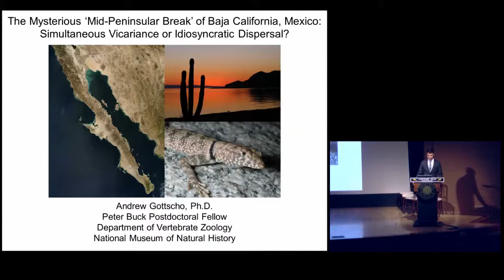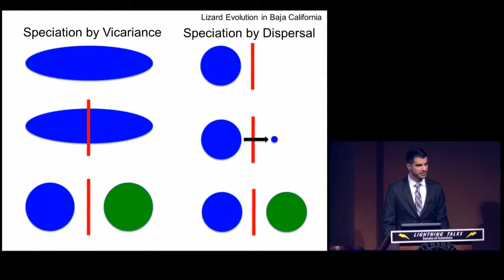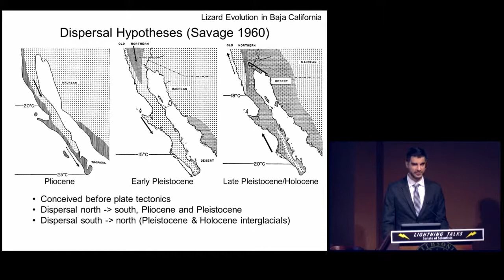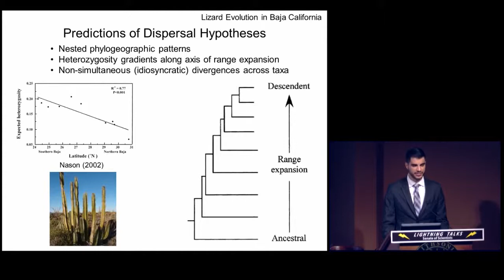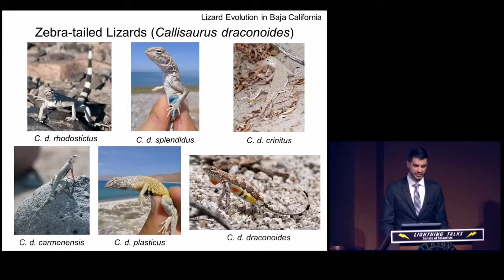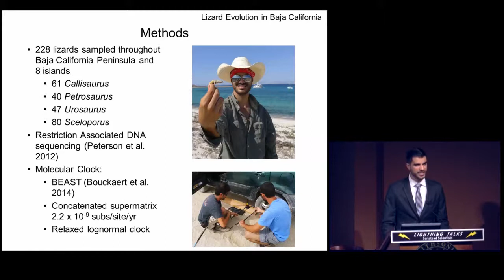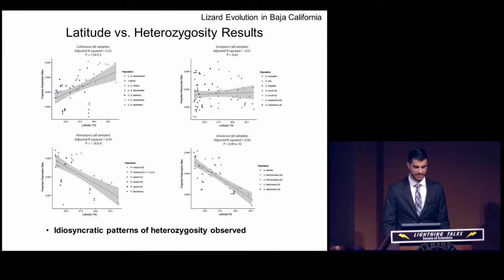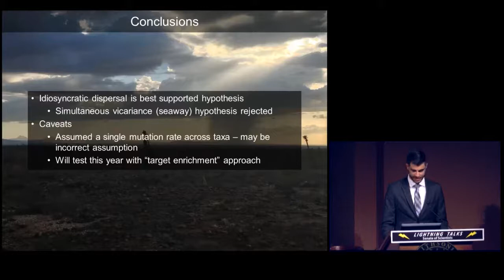The Mysterious ‘Mid-Peninsular Break’ of Baja California, Mexico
What causes lizard populations to separate into two distinct populations or possibly form new species? Andrew Gottscho discusses his research on lizard populations on Baja California, Mexico and whether or not new populations were formed by dispersal or due to some kind of geological barrier.